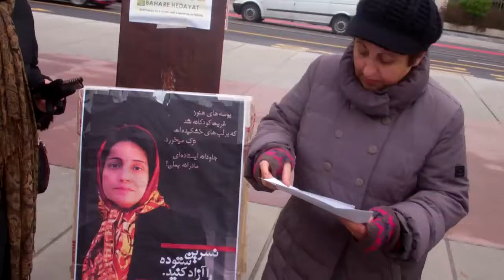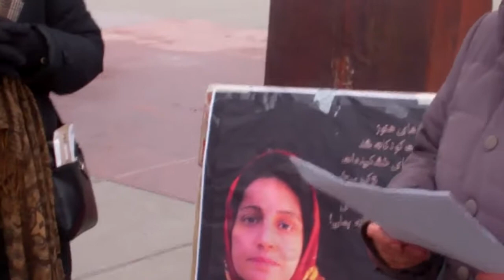اعلام پایان تحصن ژنو توسط شیرین عبادی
ا تحصن کنندگان، با توجه به قولی که در نامه خانم پیلای مطرح شده و نیز به خاطر احترام به قانون کشور میزبان که به دلیل شرایط اضطراری درخواست کنندگان و فوری بودن این درخواست، مجوز را تا روز سوم تمدید کرد به تحصن خود پایان می دهیم اما همچنان به اعتراض خود تا آزادی نسرین ستوده، سایر فعالان جنبش زنان، روزنامه نگاران و همچنین زندانیان سیاسی بی وقفه ادامه خواهیم داد